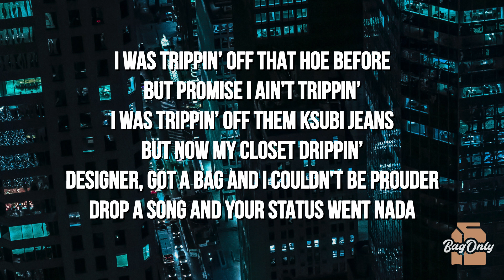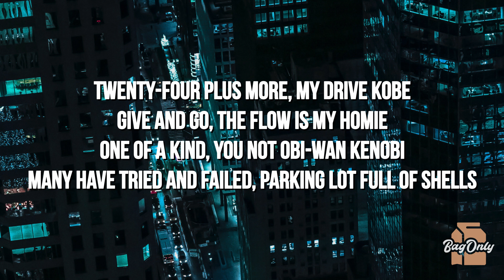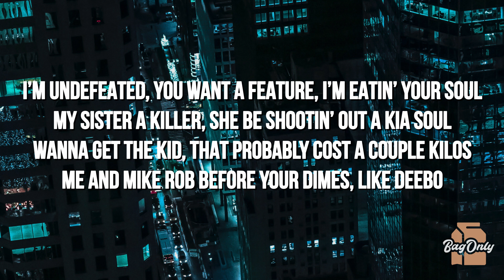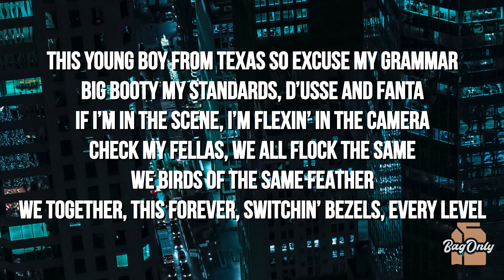Mike Dimes - Home (Lyrics) (Remix) feat. JID